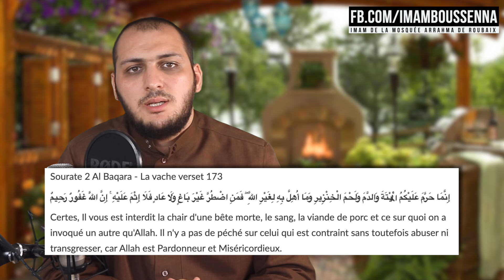Pourquoi le porc est-il interdit en islam ?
⬇️ PLUS D'INFORMATIONS ⬇️
Si vous souhaitez que je vous envoie, de temps en temps par mail :
▶Des vidéos exclusives (non diffusées ailleurs)
▶De petits textes qui vous seront, je l'espère, utiles.
▶Des rappels et de modestes conseils.

Lorsque vous commandez un produit, cela vous permet de soutenir cette chaîne sans que ça ne change ni n'augmente le prix, pour vous.
Un grand merci pour votre aide !
PS : Mon avis reste toujours parfaitement objectif. Aussi, je ne poste que ce que je trouve qualitatif.